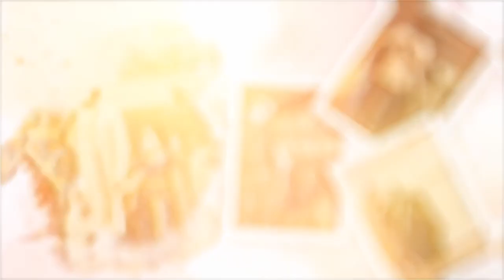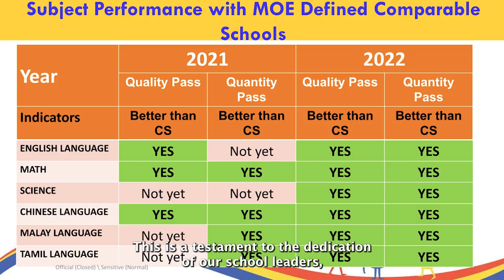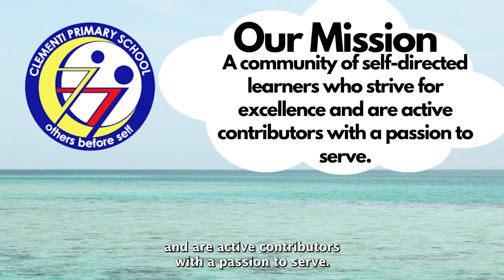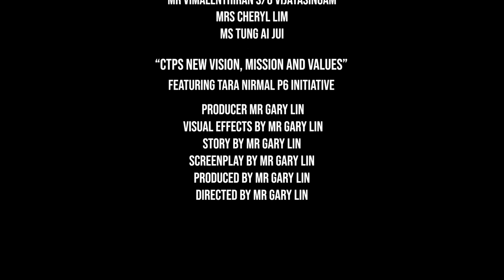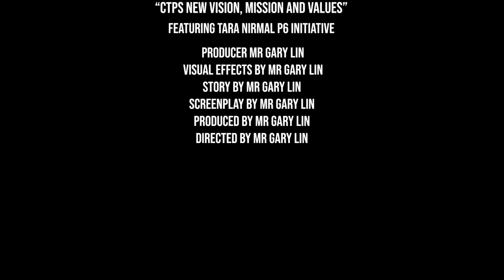Clementi Primary School Official Video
Official Corporate Video Clementi Primary School 2023